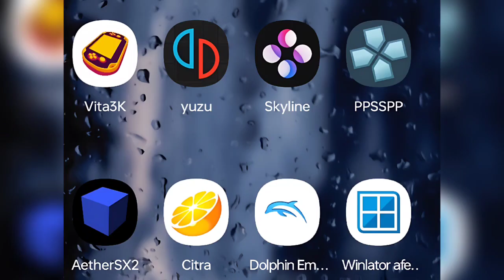Xiaomi Redmi 9 Power Benchmark : Vita3k - Yuzu - Aethersx2 - All Emulators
Hi guys es video main hum aaj es mobile ka benchmark karenge. with emulators or ye processor ka performance test karenge so i hope apko ye video acha lagega . so subscribe for more same topic video

emulators jo use huye hai
Aethersx2
Skyline
Yuzu
EGG NS
Ps Vita 3k
PPSSPP
Citra
Winlator (No supported)& running only 2d Games

Or koi emulator benchmark main add karwana chahte ho toh bolna jarur